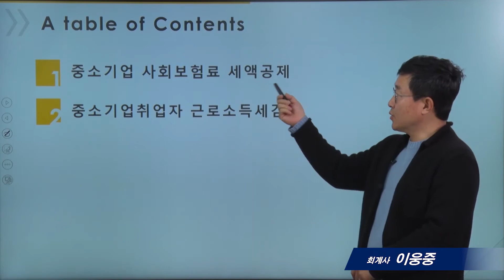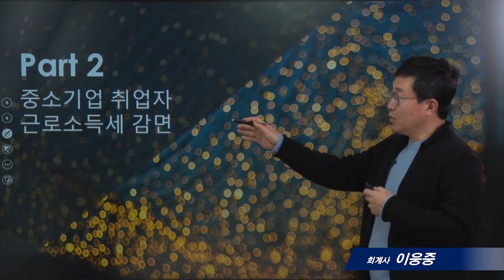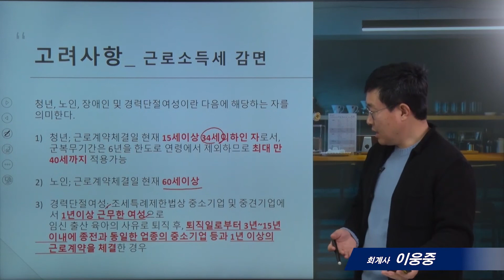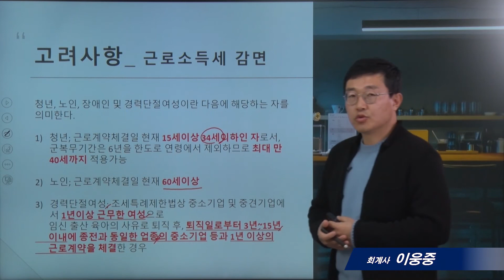[개인사업자를 위한 세무강좌]15_고용관련 세금혜택(2)_이웅중 회계사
* 2020년 12월 법령으로 제작된 영상입니다. 실제 적용할 경우에는 충분히 검토하시고, 전문가와 상의하시기 바랍니다.